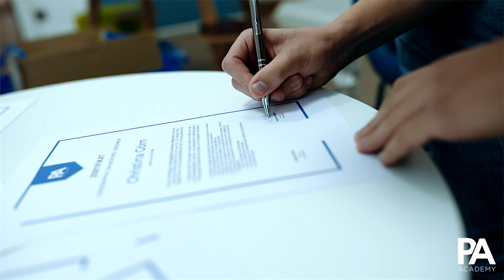Lerne das Sonographieren bei der PA Academy!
In unseren zweitägigen Präsenzkursen in Düsseldorf lernen unsere Teilnehmer:innen nicht nur die Durchführung von Ultraschalluntersuchungen, sondern auch andere Physician Assistants aus ganz Deutschland kennen.

📸 Monsters of Media